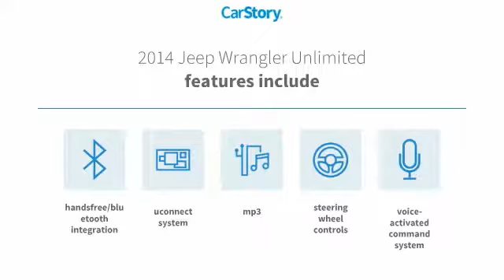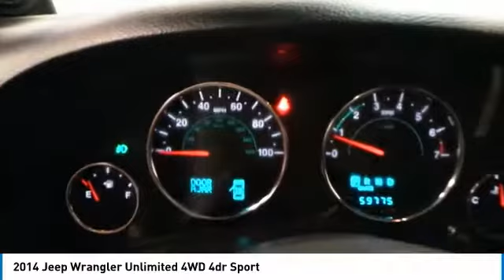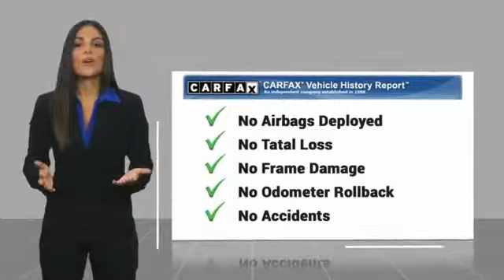2014 Jeep Wrangler Unlimited Lubbock Texas 12028B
2014 Jeep Wrangler Unlimited 4WD 4dr Sport

1210 19th St.

Recent Arrival! Black Clearcoat 2014 Jeep Wrangler Unlimited Sport 4WD 5-Speed Automatic 3.6L V6 24V VVT Awards: * 2014 KBB.com 10 Coolest New Cars Under $25,000 * 2014 KBB.com 10 Best SUVs Under $25,000 * 2014 KBB.com Best Resale Value Awards Thank you for viewing one of our great vehicles! We invite you to call or come by today and visit Alderson Auto Group in Lubbock. Committed to the future. Locally owned and operated since 1949.